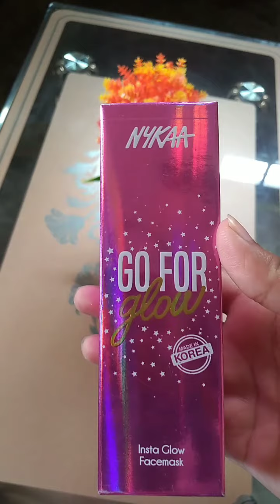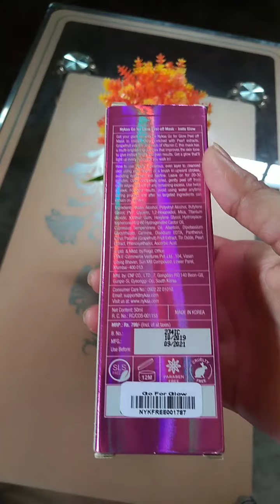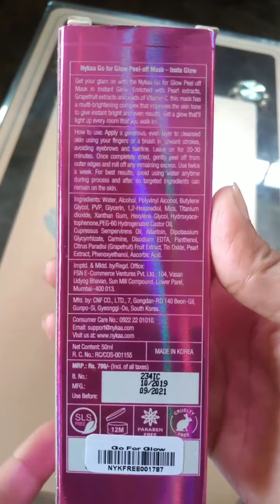Nykaa Go For Glow Insta glow Facemask || Honest Review + Demo || Fashion&beauty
Hi guys today I'm sharing review Nykaa go for Glow peel off mask insta glow facemask.
Get your skin on with the nykaa go for Glow peel off mask in instant Glow. Enriched with pearl extracts, Grapefruit extracts and loads of vitamin C this mask has a multi-brightening complex that improves the skin tone to give instant bright and even results. Get a glow that'll light up every room that you walk in.
SLS free Paraben-free Cruelty free
This price Rs.799
👉🏻This video is not sponsored. This product purchase by my own money.
👉🏻 Guys you can stop by here before buying anything this is small effort guys just for you

COPYRIGHT
👉🏻 Everything you see in this video is created by me channel owner Beauty (fashion & beauty) Do not COPY or use any content without permission
I have made this channel to bring positiveness and togetherness. Let's live happily ☺️ learn from each other and grow together.